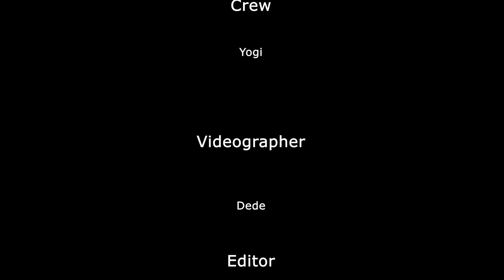[Hit The Stage] Feeldog X Feel Crush Work Dance Cover by Sylvi X Rei Slamdown (Indonesia)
Hello everyone!! We are back !! Now we're made some dance cover to [Hit The Stage] Feeldog X Feel Crush Work Dance Cover by Sylvi and Rei from Slamdown Crew

Slamdown Crew on instagram @slamdowncrew & @slamgirl.official

Dancer :
@sylvi_lvi and m.rei_104